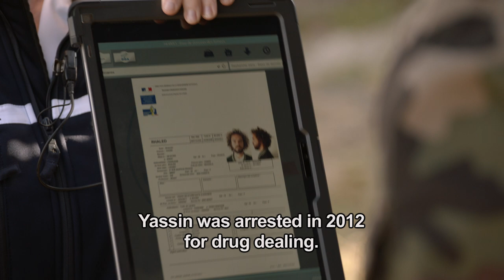First Look: The Berken Case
In this French TV movie, Audrey Fleurot (A French Village, Spiral) stars as Odessa Berken, a Navy officer investigating a disturbing disappearance on a military base in Brest. Philippe Lefebvre (Detectives) co-stars.